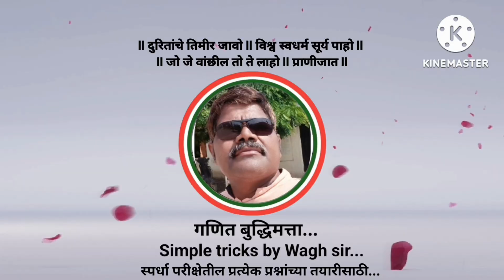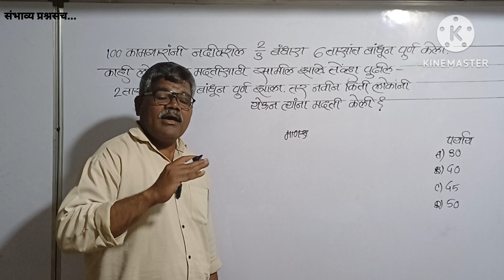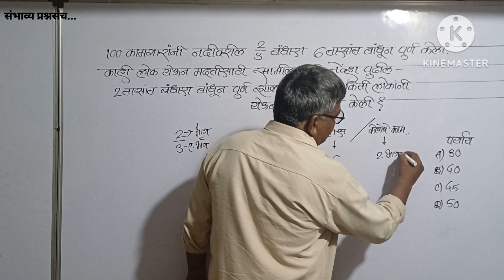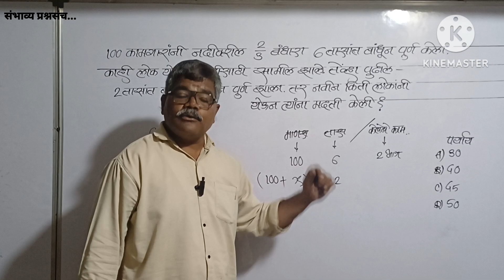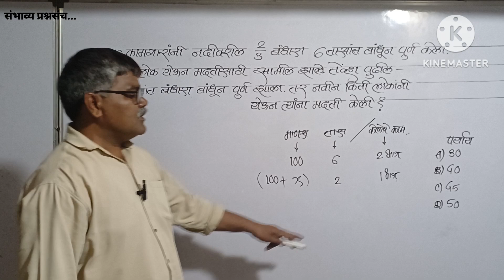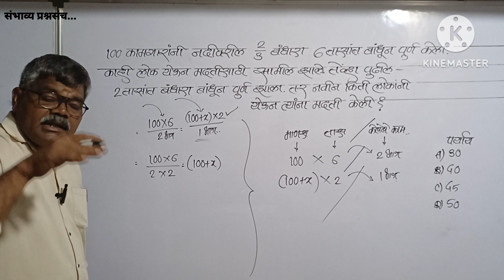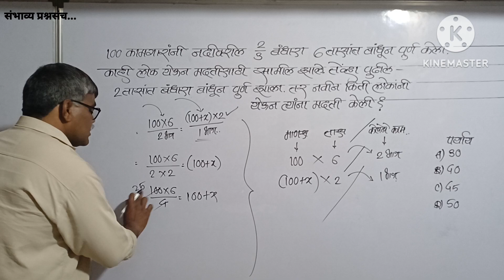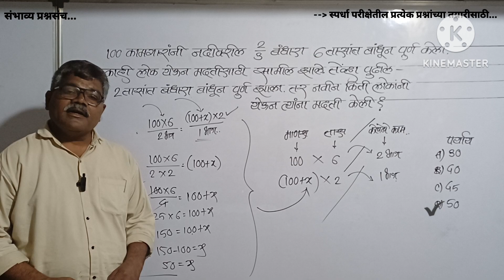100माणसांनी 2/3बंधारा 6तासांत पूर्ण केला/ मदतीसाठी आलेल्या लोकांमुळे 2तासांत बंधारा पूर्ण तर नवीन